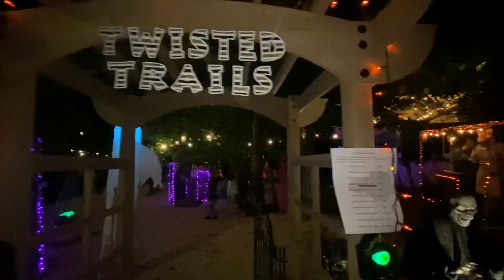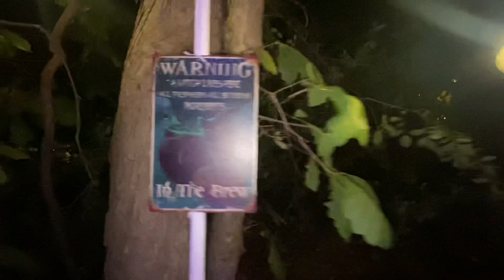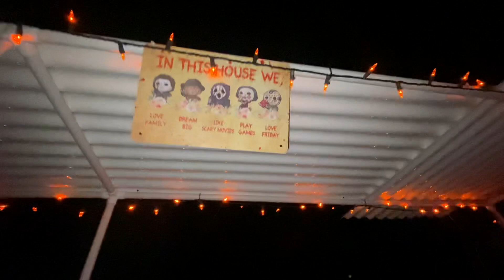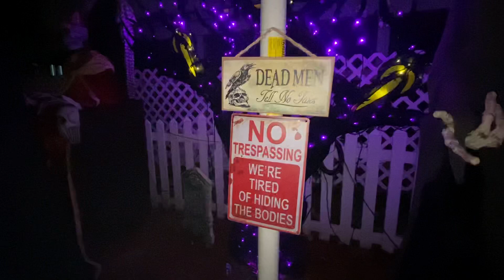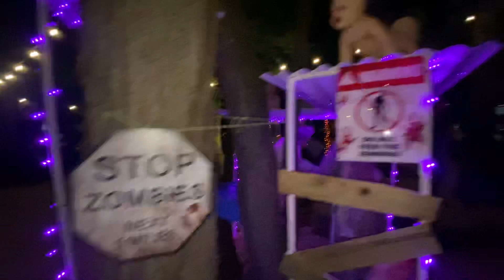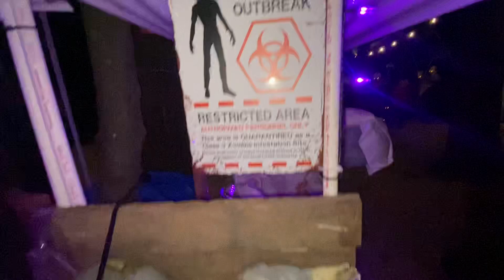2021 Halloween Haunt Twisted Trails Night Time Grand Finale Update